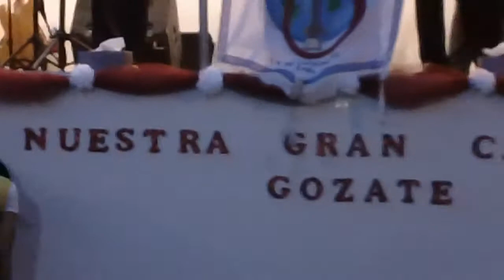EVANGELISTA RENE SILVA & MAGDIEL SALAS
PREDICANDO EN INDEPENDENCE MISSOURI